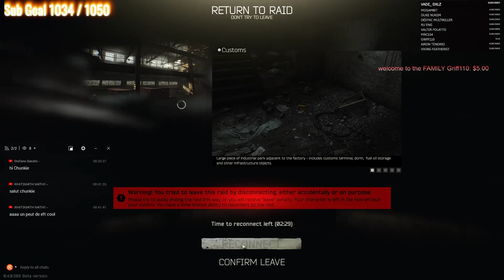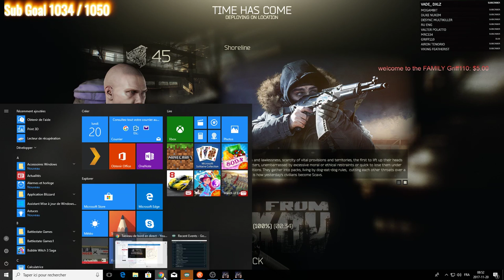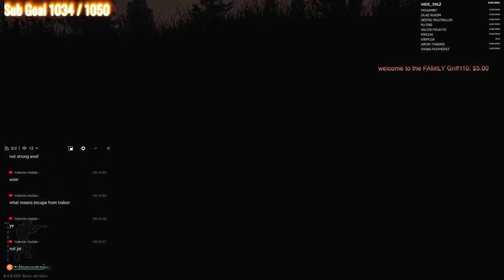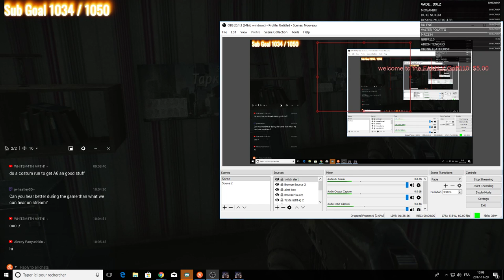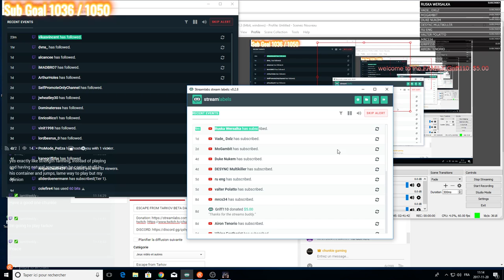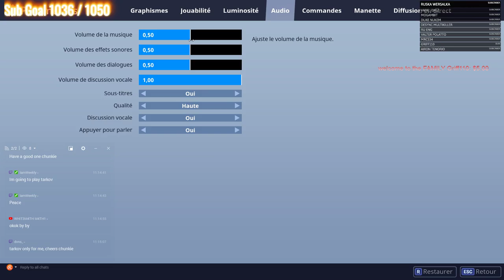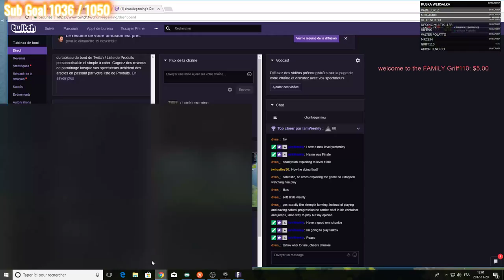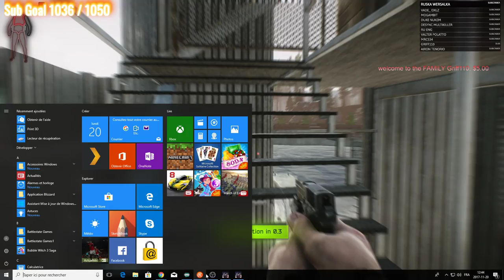ESCAPE FROM TARKOV BETA DAY 25 (PROJET HATCHET 500K R$)--chunkie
MESSENGER IS IN A BUSH AFTER THE
GOLD WATCH IN MACHENERI KEY 18 WHEEL
DOC CONTAINER IN THE TRAILER AFTER THE SHORTCUT OPENED BY ZB-014
gaz AN: in factory the little room that you need a key
303: found in custom 20min in ggame
CHEMICAL PART 2 : ITEM  IN THE LAPTOP OF 220 SECOND and on the third shelf left of the computer.
chemical seringue : factory kick door drawer to your right second stage

keys location: 105:doorms number 2 1st floor -108 doorms number 1 1st floor-110: doorms 2 1st floor--118: doorms 1 not working--204:doorms 1 second floor --214:doorms 1 second floor--218:doorms 1 second floor (gives AKS AKN M4)--308:doorms 1 third floor-- key 315: dorm 1 third floor --marked key :doorms 1 third floor--gdeck key:doorms 2 first floor--storage key:gaz station next to the office where the safe is--checkpoint:after the gaz station the brick building --cabin key:the metal cabin where the bus are parked close of doorms--MACHINERY KEY : WHITE 18 WHEEL BEHIND THE AFTER CONSTUCT TOWER!---car key purple: white sedan open the trunks (there is a grenade box)--ZB-o14:open the metal gate in the second bunker(close of the extraction)--KEy:description says open a factory office its the office in the middle of the factory--grey key that loook like the storage goes for the office with a safe--yoyota: blue pick up next to the 3 cabin wheres there is a safe in woods in the lumber mill area

PC: I 7 7700K 4.5 WATERCOOL .970 MSI GAMING 4GO 16 CORSAIR RAM